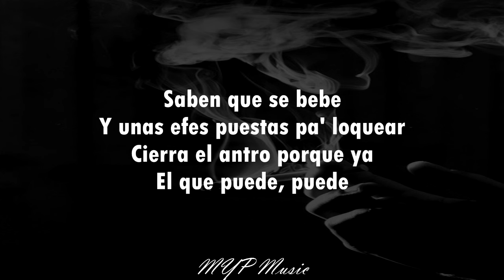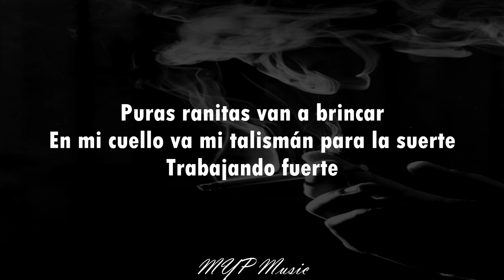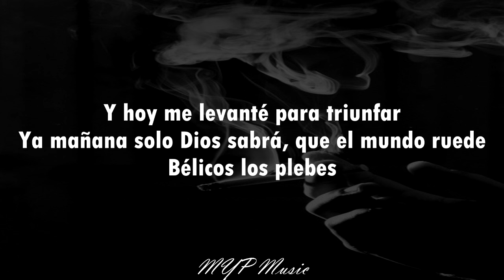Selfies - Natanael Cano (Letra) 🎶🔥😎